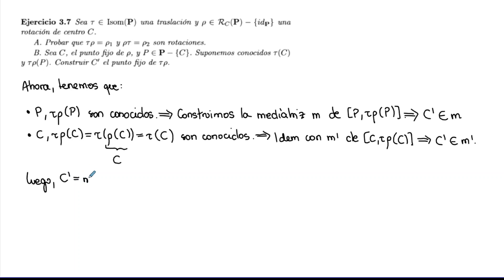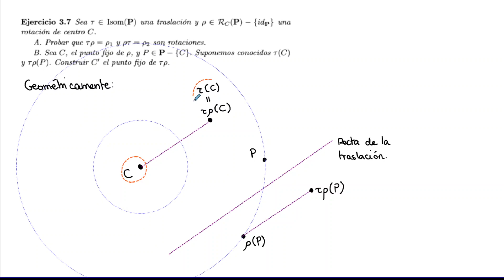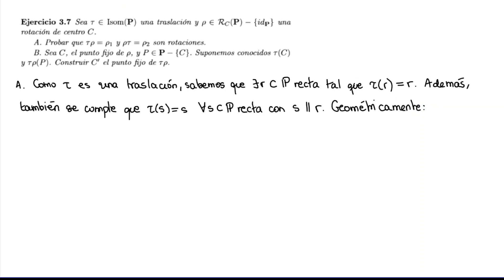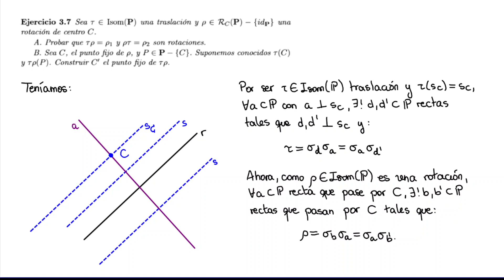Composiciones de traslaciones y rotaciones | Geometría Básica | UNED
En este ejercicio estudiamos qué ocurre con la composición de traslaciones con rotaciones, analizando a su vez la existencia de puntos fijos.